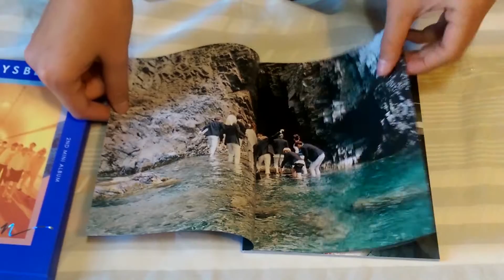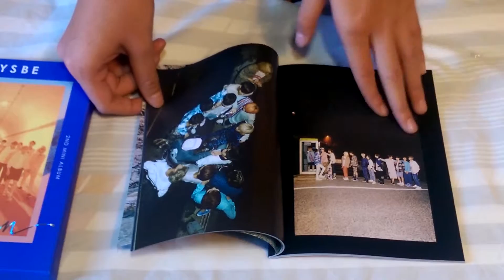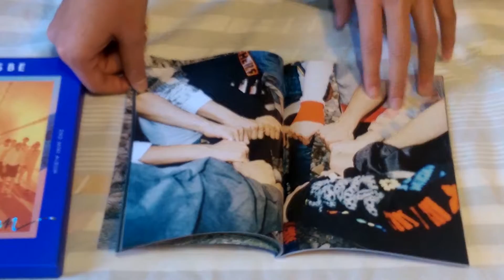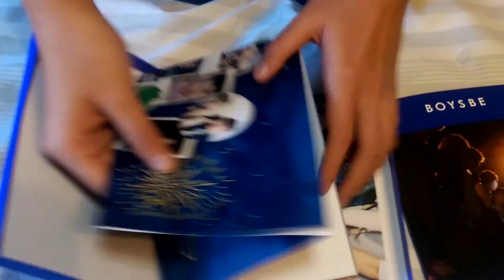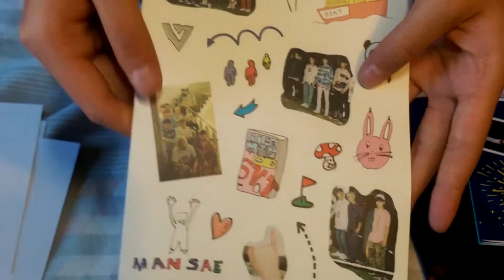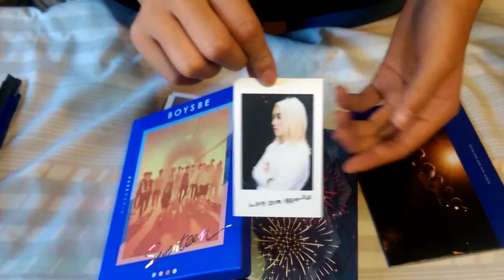Seventeen - Boys Be Seek Ver. Unboxing